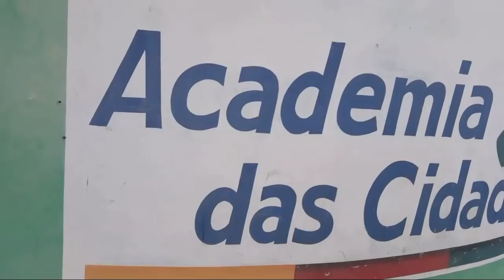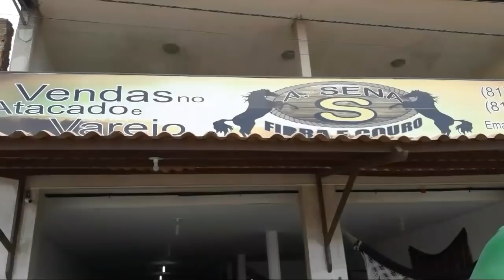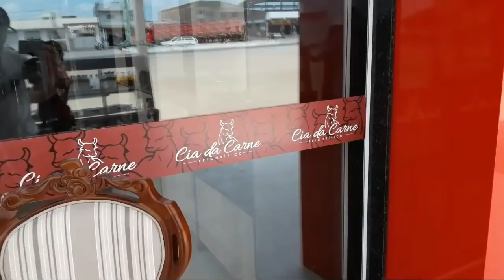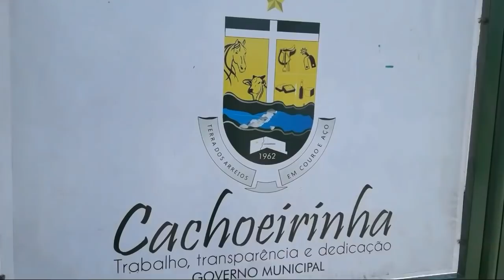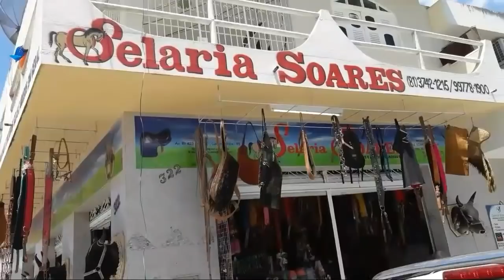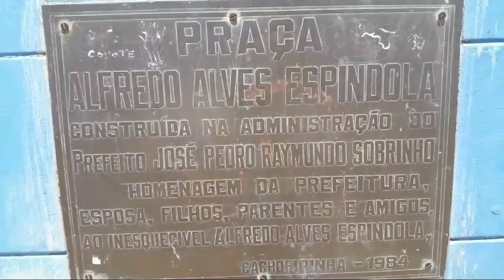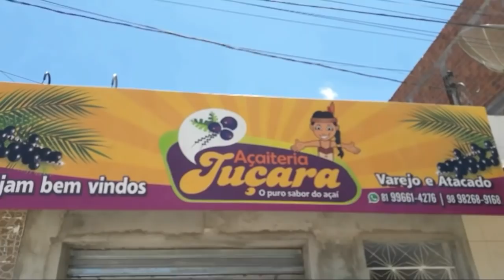DESAFIO MÉLIUZ 2! VLOG!ENCONTREI UMA COXINHA GIGANTE? (Maycon Douglas)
Vamos votar TROPA, esse é o primeiro Desafio Méliuz e preciso do voto de vcs,e para me ajudar é simples basta entrar no link abaixo,e votar no meu video,assim estao me ajudando demais,e quem vota tambem concorre a premios vcs podem ganhar um iphone x só em votar! entao conto com a ajuda de vcs TROPA!